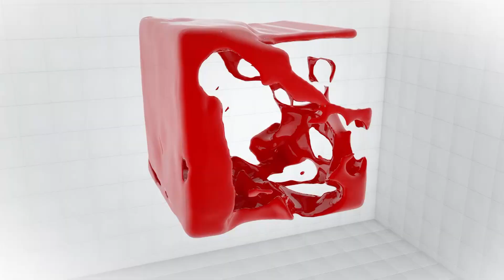Մի արբանյակով տիեզերական գարուն չի գա. բայց սկիզբը դրված է. «Գիտուժ»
Հայաստանի Հանրապետությանը պատկանող առաջին արբանյակը արդեն տիեզերքում է: Չնայած սոցիալական ցանցերում բազում ծաղրանքներ և սուտ տեղեկատվությունների շրջանառությանը՝  գործընթացը սկսված է:
Որոշ ժամանակ անց Հայաստան կտեղափոխվի սկզբում ընդուման, այնուհետև  կառավարման կենտրոնը: Այսինքն այս արբանյակով ոչինչ չի ավարտվի: Տեխնոլոգիական հարցերով փորձագետ Ավետիք Քերոբյանը կարծում է, որ ամեն ինչ դեռ առջևում է: Տիեզերագիտության ոլորտը Հայաստանում պետք է զարգանա: